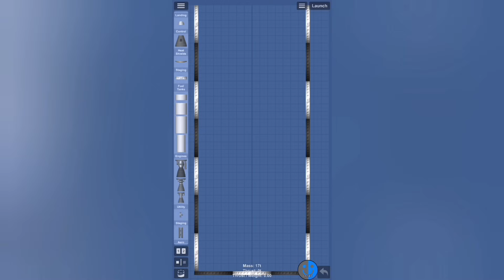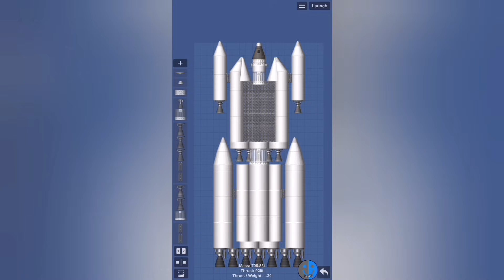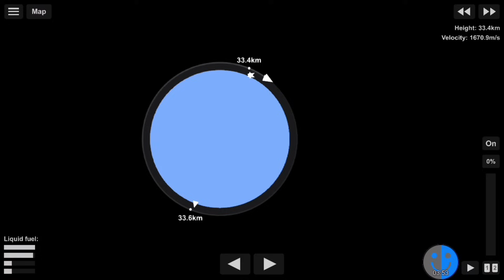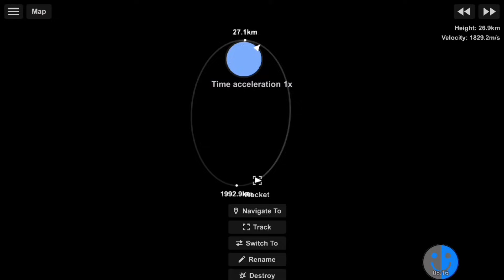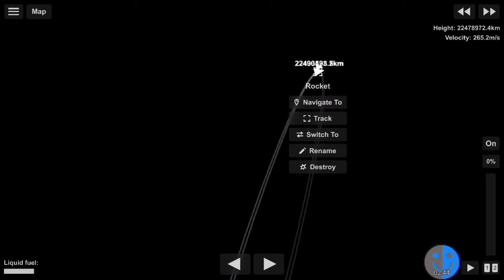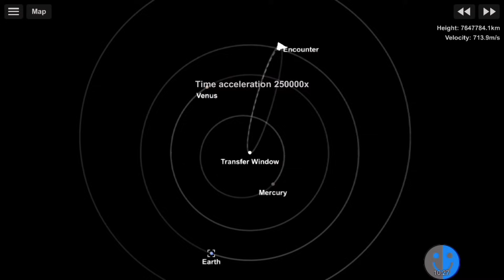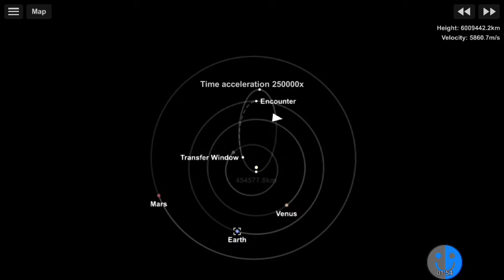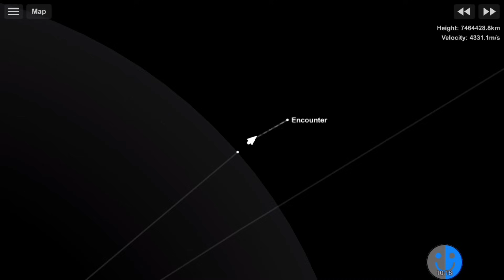Sun Atmosphere | SFS 1.5.10 Tutorial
Video Chapters:
00:00 Intro
00:37 Building the Rocket
02:15 Low Earth Orbit
03:46 Bi-Elliptic Sun Transfer - First Ellipse
04:42 Bi-Elliptic Sun Transfer - Second Ellipse
05:29 Sun Entry
06:37 Checking the Achievement
06:48 Return to Earth
07:10 Destroying debris
08:34 Return to Earth - Continuation
09:05 Gravity Assists
11:33 Final Encounter
11:58 Reentry
12:43 Collecting the Challenge
13:00 Outro